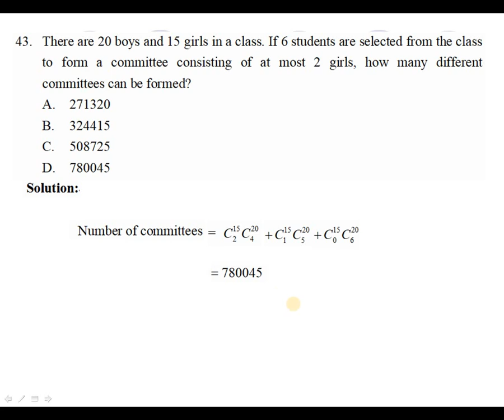2016 HKDSE Maths Core Paper 2 Solution q43, Permutation(排列) and Combination(組合)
2016 HKDSE Maths Core Paper 2 Solution q43, Permutation(排列) and Combination(組合)

Drkliumaths